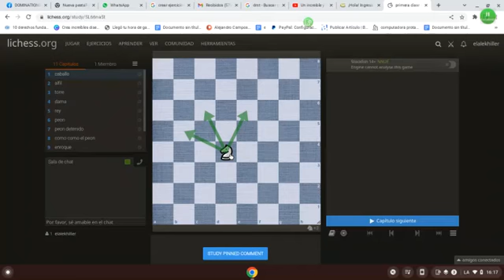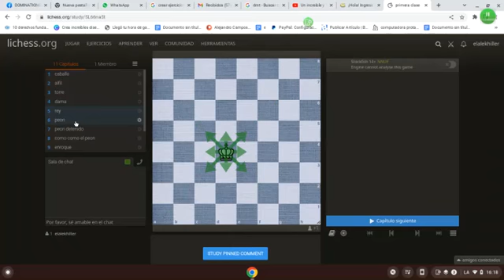como se mueven las piezas en el ajedrez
espero les haya gustado el video, los animo a jugar este muy divertido juego.Compartan, subscribanse y denle link al video si les parecio util y entretenido